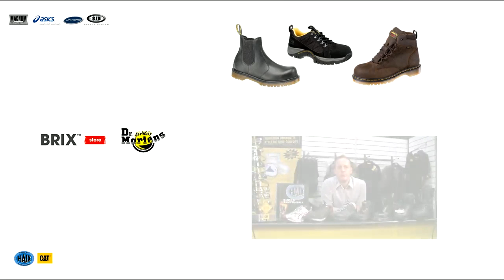Brix Workwear who we are and what we do.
This is a video of stephen giving an introduction to brix workwear. he talks about how the workwear and safety footwear has changed since he started in the business and give a quick run  through of a small selection of the products we supply.